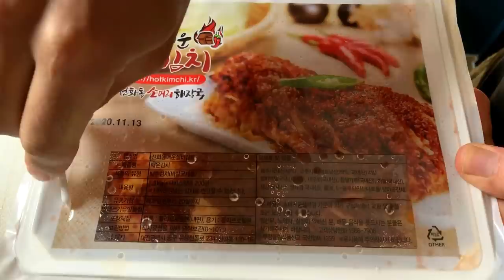ASMR 또 울었습니다..실비김치+ 짜짜로니 김치말이라면 KOREAN spicy kimchi Mukbang Eatingshow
행복해지려고 사람들은 어떤 도전이든 하는거 같아요.
저도 더 행복해지고 싶어서 오늘도 매운음식 도전했어요...
또 울었습니다..”남자는 태어나서 세번만 운다”라는 말이 있는데 저는 이미 옛날에 세번 다울고 지금도 계속 울고있어요😭😭..
항상 열심히하는 예쁜남자 되겠습니다.감사합니다.

It seems like people are trying to be happy.
I wanted to be happier, so I tried spicy food today.
I cried again.There's a saying, "Man cries only three times in his life." I cried three times in the past and I still cry.😭😭
I will always be Prettyman who works hard.Thank you.